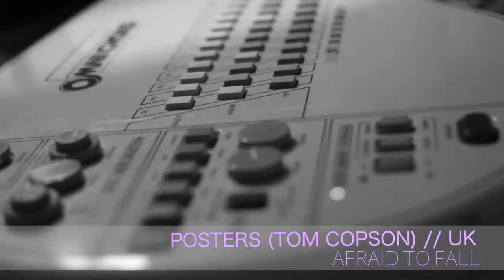POSTERS (Tom Copson) // AFRAID TO FALL // MAPA LIVE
MAPA = Landkarte so wollten wir mit unserem Café unseren Gästen die Möglichkeit geben, die Welt zu erleben. War Livemusik von vornherein geplant? NEIN! Es hat sich einfach so ergeben, vieles hat damit zu tun, das Karlsruhe ein Durchreisepunkt für Bands und Musiker ist, die durch Europa touren. Auf diese spontane Aktion wollen wir den ganzen Saft rausholen und so könnt ihr alle Bands zu Hause noch einmal erleben.

Ja, die Videos sind ganz gut, aber es lohnt sich die LIVE Atmosphäre beim genießen von einem unserer 28 Mezcal Sorten zu erleben.

Das MAPA LIVE Konzept wird von Tatjana Polit (Konzept & Idee) & Thorsten Belzer (Film & Schnitt) umgesetzt.